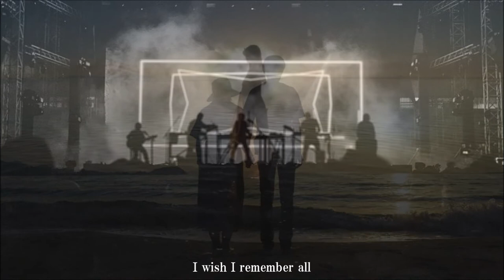君がくれたSad Feeling -live ver.- / Koji Oikawa 【及川公志 MUSIC★ENTERTAINMENT 公式】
君がくれたSad Feeling（歌詞）

静かな夜　星は流れ
時のかけら　忘れ去られてゆく

君と出逢い　楽しく過ごした
この海辺も　今は Lonely place
寂しそうさ

君がくれた Sad feeling
砂に移して　ただ運命を胸に
熱く焼き付かせていても

涙の Love falling
瞳を閉じて
風に聞いた知らせには
Your mind is here forever

霧が薄く　たち込み出し
君の姿　霞み消されてゆく

昨日までの　甘い記憶が
遠い過去のことのようさ
I wish I remember all

君のための Sad singing
歌に託して
今いったいどこで
何をしているのだろうか

涙の Love falling
見えないけれど
僕はいつも信じるよ

側近コメント：
この曲は、GLASS BOX結成初期に作られたもので、及川が学生の頃にバイク事故で亡くなった中学時代のクラスメイトのことを歌ったものとされ、特別な思いを込めたこの曲をずっと大事にしていたという。歌の印象は、単調なメロディラインにその当時味わったであろう無力感が漂っているようにも感じられる。また、及川は以前こんなことを言っていた「人間には寿命があるが、曲に寿命はない。誰かによって残され、歌い継がれていくことで、その曲は永遠に生き続けることができる。」及川の曲に対する愛情が伝わるコメントだ。
（GLASS BOX側近　市松智史）

Sad Feeling You Gave Me (English translation)

A quiet night, the stars flow
Fragments of time are forgotten

This beach where I met you
 and had a good time,
Lonely place now
It looks lonely

Sad feeling you gave me
Transfer it to the sand
Even if fate is burned

Tears of love falling
Close my eyes
The news heard on the wind

A thin fog rolls in
Your figure fades away

The sweet memories of yesterday
like the distant past

Sad singing for you
Entrusted to a song
Where on earth what
 are you doing now

I can't see you, but
 I always believe

Aide comment：
This song was made when GLASS BOX was formed.This song is said to be about a former junior high school classmate who died in a motorcycle accident when Oikawa was a student, and it is said that he has always treasured this song with a special feeling.As for the impression of the song, it seems that the monotonous melody line has a sense of helplessness that must have been experienced at that time.Also, Oikawa said this before. “Humans have a lifespan, but songs don't. If someone preserves it and sings it, the song can live on forever.”It is a comment that conveys Oikawa's love for songs.
(GLASS BOX aide, Satoshi Ichimatsu)